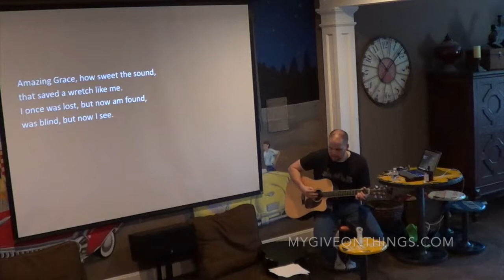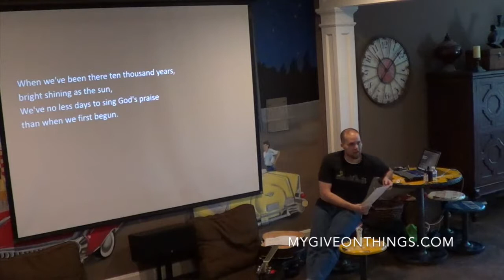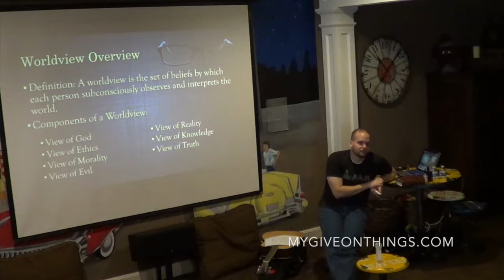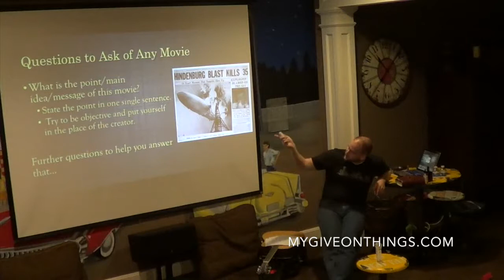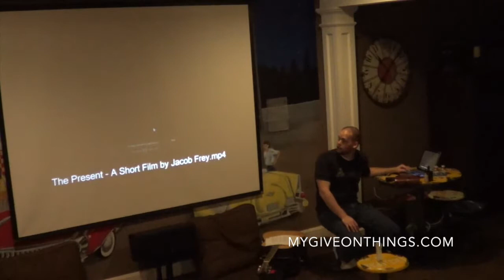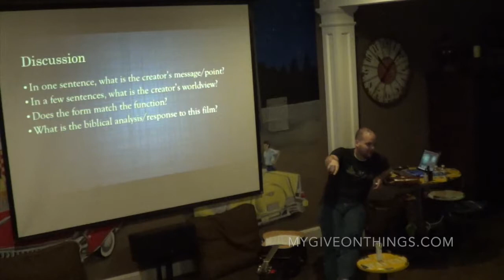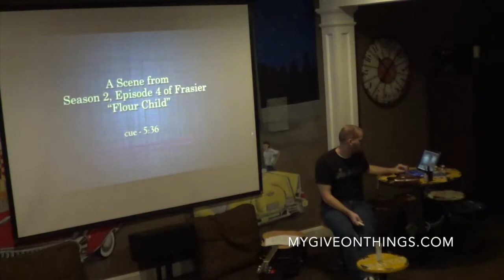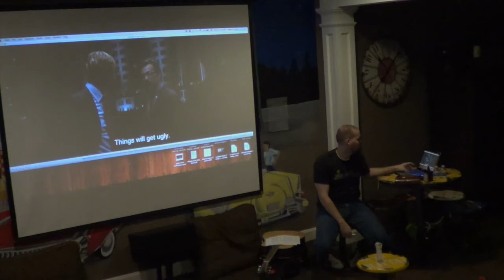How to Watch a Movie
Our Hymn this week was "Amazing Grace" by John Newton. We then discussed the topic of how to watch a movie. We talked about analyzing the components of a movie and recognizing the main point or message a movie (or any work of art) is trying to convey. We practiced these skills on two short films and a clip from Frasier. Lesson given on Oct 8, 2017.